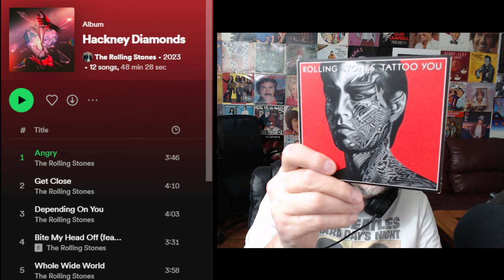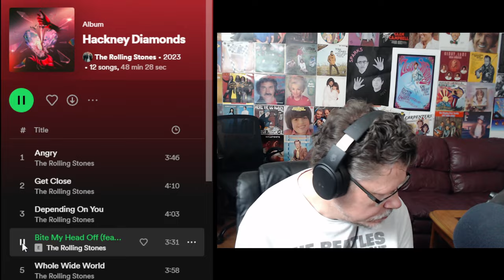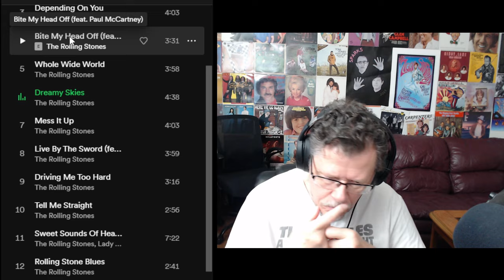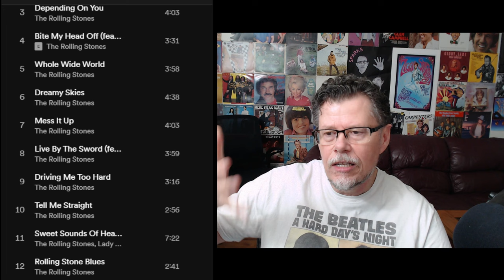THE ROLLING STONES HACKNEY DIAMONDS - FIRST LISTEN AND REVIEW!